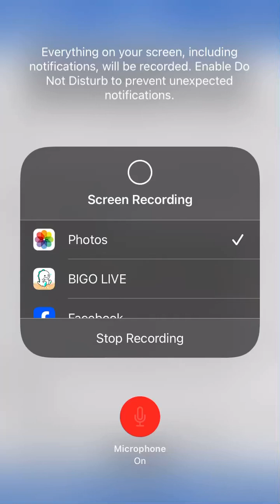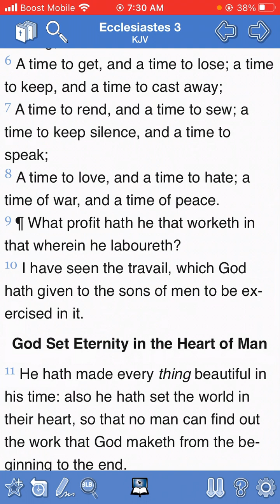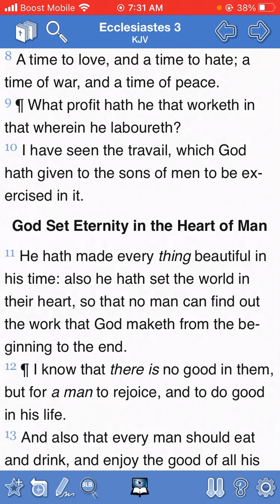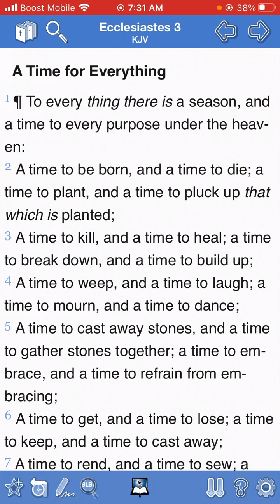The Book of Ecclesiastes chapter 3 through verse 1 and through verse 8.